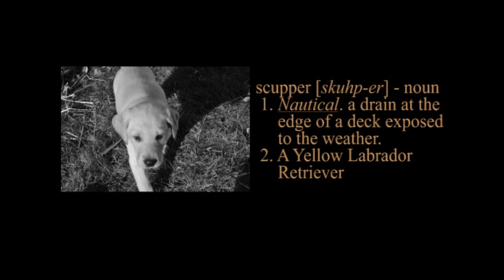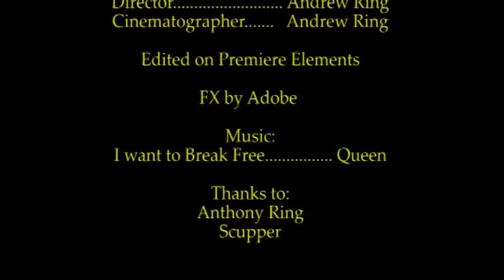Scupper: An Andrew Ring film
This film is a experimental documentary/music video and it is about my yellow lab. Enjoy.